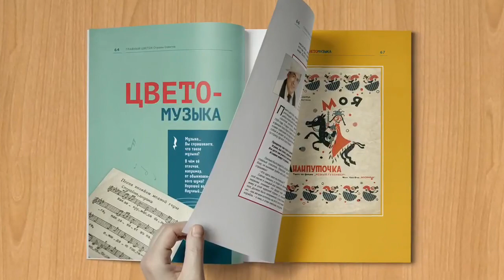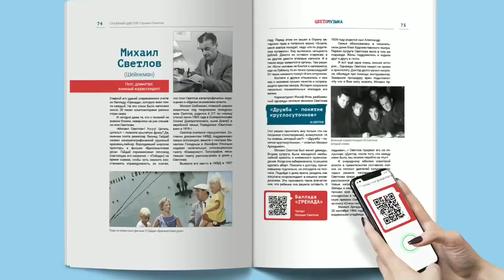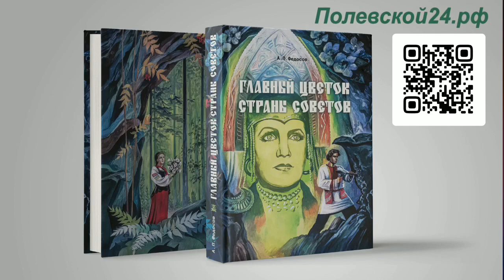Книга о фильме "Каменный цветок"